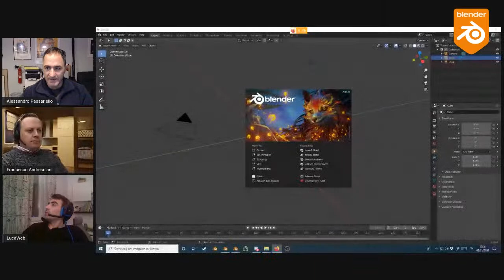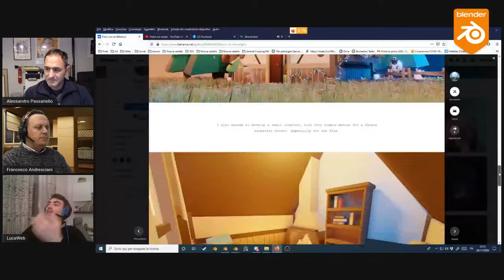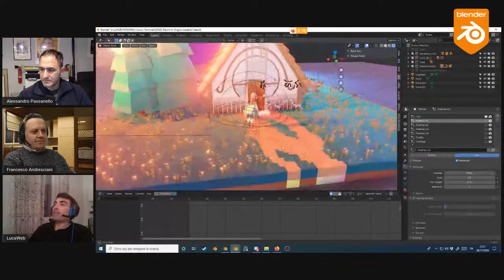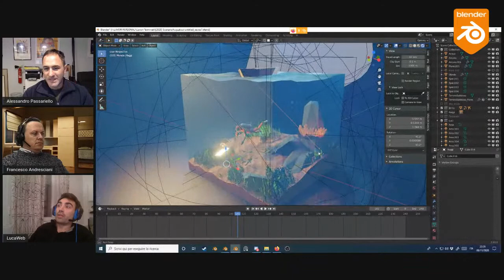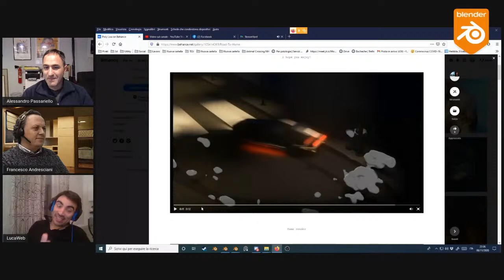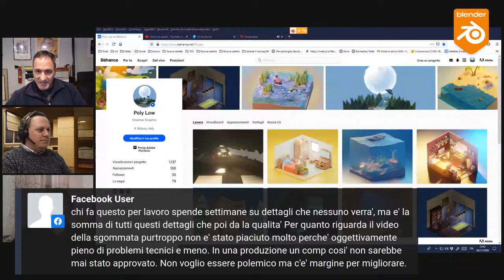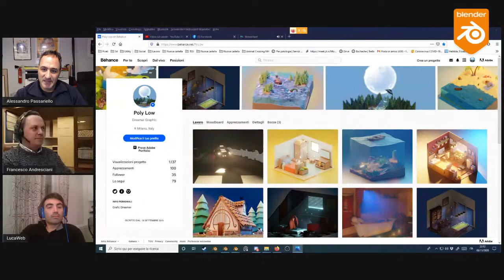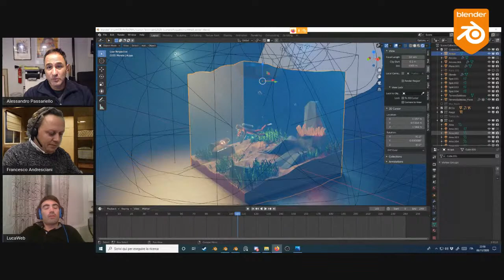Blender Italia Live! - Luca Ferro Auditore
Luca Ferro Auditore ospite al Blender Italia Live!